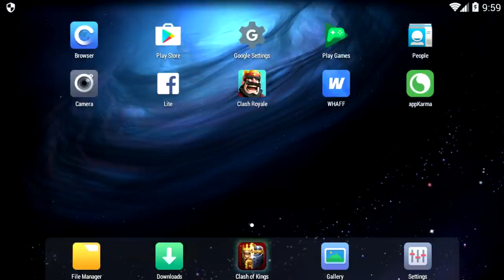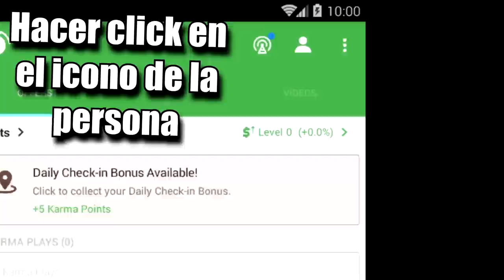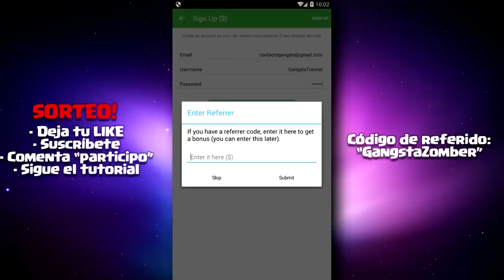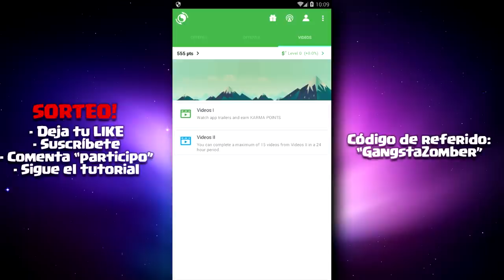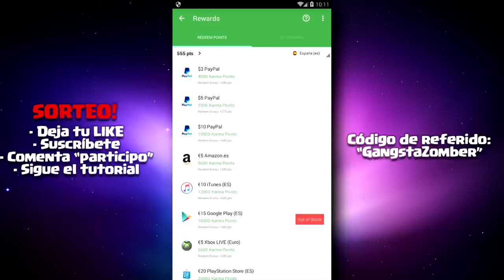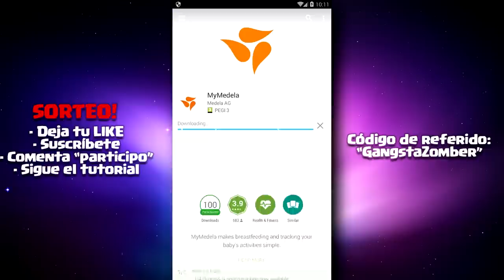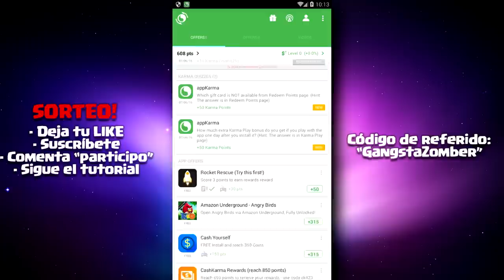como CONSEGUIR COFRES SUPERMÁGICOS GRATIS en Clash Royale o POKÉMONEDAS GRATIS EN POKÉMON GO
Hoy os traigo un vídeo de como conseguir gemas gratis todos los días en Clash Royale gracias a esta aplicación. IMPORTANTE. DESCARGAR UNA APLICACIÓN.
★ Código de Referido: GangstaZomber

★ ¿Eres un Charmander?

Vídeo creado y subido por Gangsta